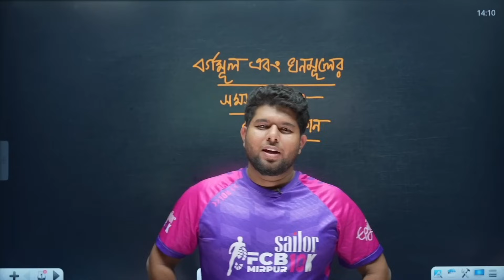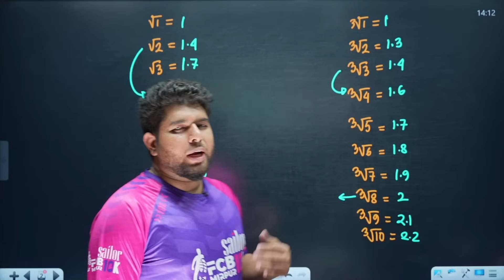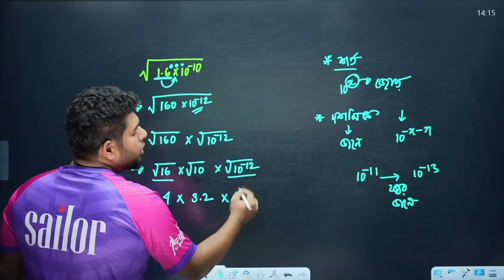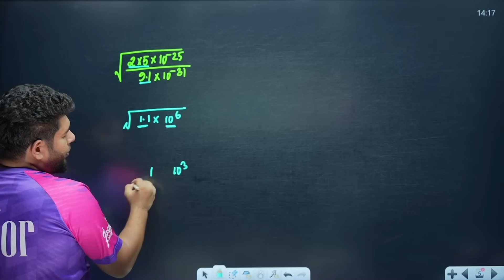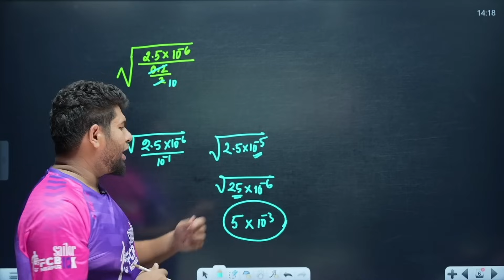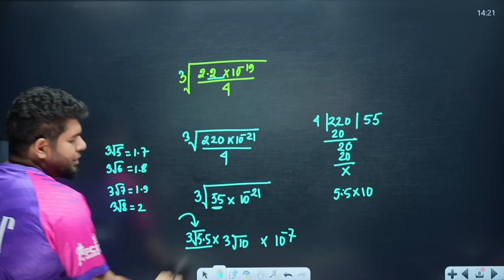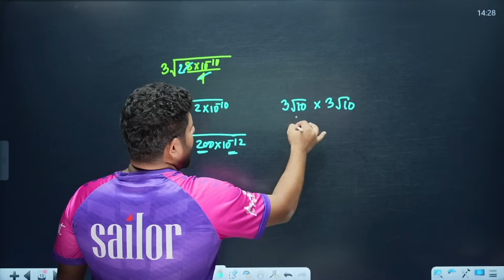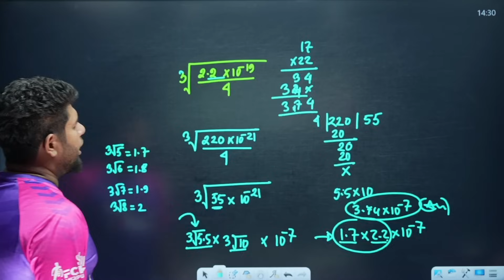math without calculator || বর্গমূল এবং ঘনমূলের সমস্যা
Our Admission Courses⬇️
ACS Varsity + GST Admission Private Batch 23: